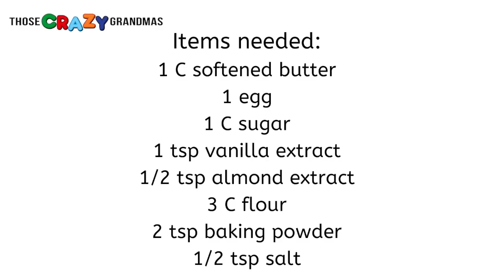Grandma's Sugar Cookie Recipe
Grandma's Sugar Cookie Recipe is our favorite recipe for cut out sugar cookies. Valentines Day is the perfect excuse to make these perfectly delicious cookies!

Recipe:
1 C Softened Butter
1 C Sugar
1 tsp Vanilla Extract
1/2 tsp Almond Extract
1 Egg
2 tsp Baking Powder
1/2 tsp Salt
3 C Flour
Bake at 350 6-8 minutes